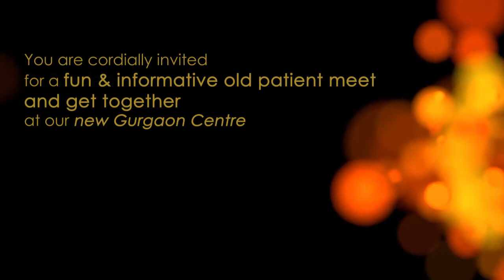Hair Transplant Surgeon Dr. Pradeep Sethi invites you to meet old Patients on March 05, 2017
Eugenix Hair Sciences – a phenomenon sweeping the hair transplant industry with it’s Direct Hair Transplantation technique has become an enigma in the hair transplant industry. With more than 6000 successful cases so far, they have proved their consistency without a doubt.

Dr Arika Bansal (MD, AIIMS)